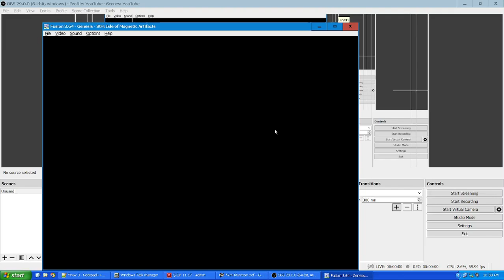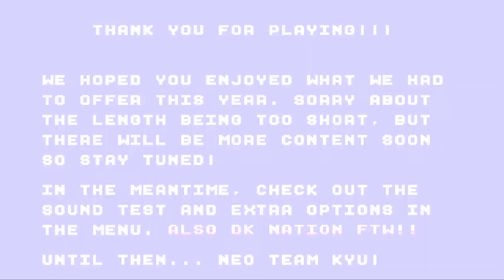Sonic 1 Hack: Sonic the Hedgehog: Isle of Magnetic Artifacts (Tails playthrough)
Sonic: Isle of Magnetic Artifacts is a hack of the vanilla ROM of Sonic 1 by Neo Team Kyukoyu.

Copied off from the Sonic Hacking Contest's site:
“Sonic the Hedgehog: Isle of Magnetic Artifacts (SHIMA) is a hack which aims to overhaul Sonic 1 using a Japanese-inspired aesthetic. The main feature of this demo is Blossom Gardens Zone, the resting area of the isolated, star-god worshipping Kuratranos tribe. BGZ is a fast-paced experience littered with swift-acting enemies, height-granting gimmicks, driving music, and advanced graphical effects. This new zone can be traversed with three playable characters: Sonic the Hedgehog, Miles “Tails” Prower, and Knuckles the Echidna. Sonic, in particular, features a set of unique sprites, the dropdash ability, and a new companion: Abbey the Flicky. Abbey can pick up nearby rings and circle potential targets for Sonic, including hidden monitors.”

This hack is way too damn good! I absolutely love the soundtrack and graphics to this! Yet, Touhou music in a Sonic hack? Insta-win! :D

And no, I totally didn't record myself going through the sound test as soon as I stopped recording. Don't want to spoil it, and yes, I forgot I enabled the game over/life gain code in the options, so no Freedom Planet 1-up music for you. Not gonna lie, Freedom Planet's music sounds fantastic on the Mega Drive!